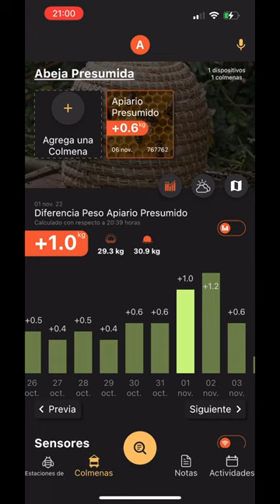3Bee nos dice que tenemos miel en la COLMENA 🐝❤️🍯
Parece que el Berezo le está viniendo muy bien a nuestra Colmena ￼